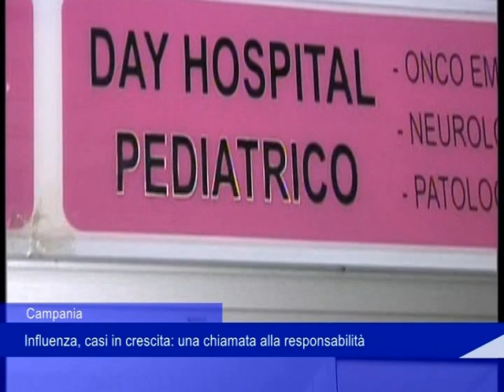Casi in crescita in Campania: una chiamata alla responsabilità